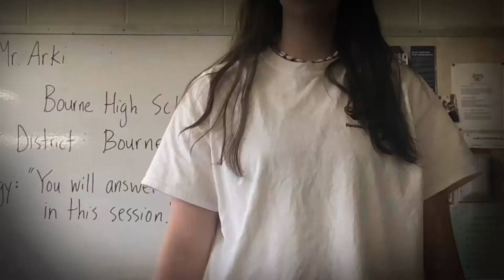What Happened at School Today?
Watch out or she’ll get you too ;)
If we raise a million dollars then we can make this into a real life movie. Hope you enjoyed.